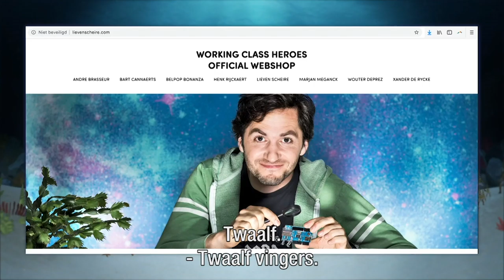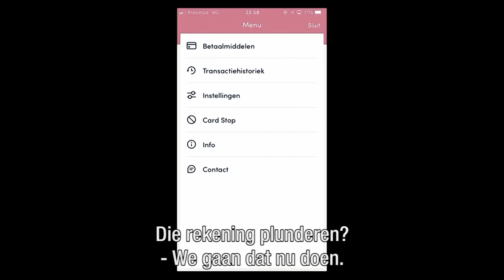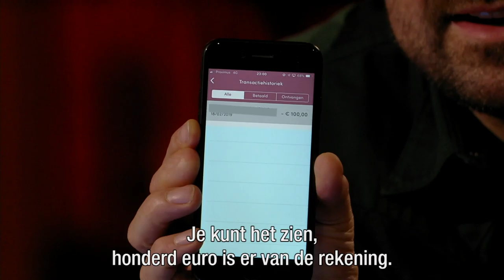De bankrekening van Evi Hanssen is geplunderd | Control Pedro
In deze aflevering: Evi Hanssen, Gert Verhulst, Lieven Scheire en Jelle De Beule.

▶ VOLG Control Pedro op social media!

▶ OVER Control Pedro:
Pedro Elias, voormalig Idioot en Slimste Mens-jurylid, doet niets liever dan eindeloos WILFen. WILF, een letterwoord dat staat voor ‘What Was I Looking For’. Vrij vertaald als plezierig verdwalen op het wereldwijde web. Vanaf nu WILFT Pedro niet langer alleen, maar nodigt hij met aanstekelijk enthousiasme elke week vier vrienden uit om samen met hem mee te deinen op de golven van Google en meer in zijn nieuwe programma Control Pedro.